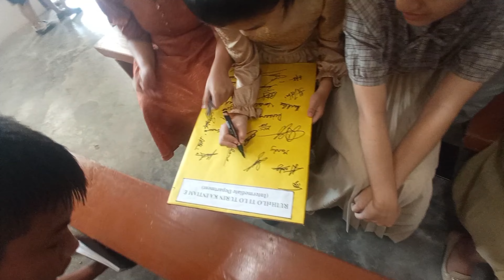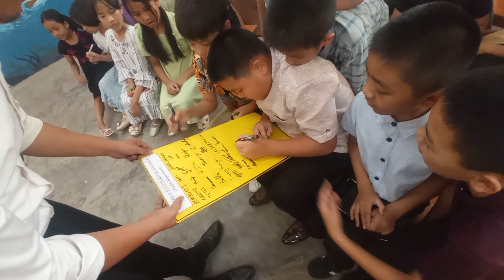Ruihhlo ti lo tura intiamna (Signature Campaign)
Video dahthatna atana ka hman a ni.